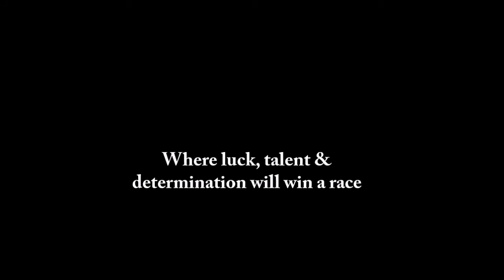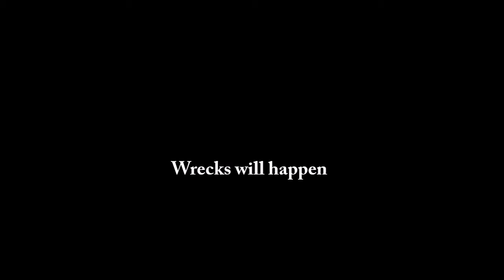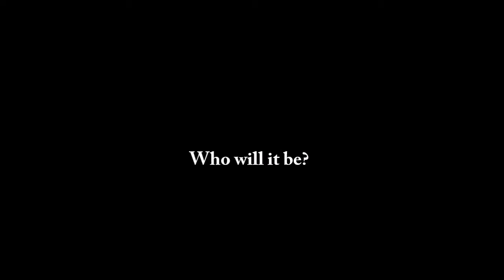SnB's IndyCar League Season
A look back on the 1st season of Shake N Bake's IndyCar League. The Championship race will be September 4th at 7pm EST